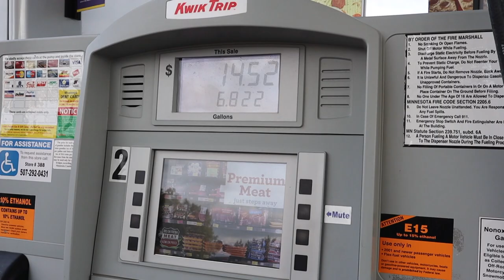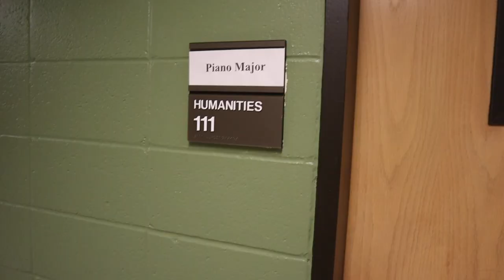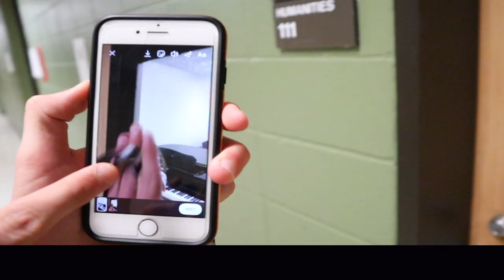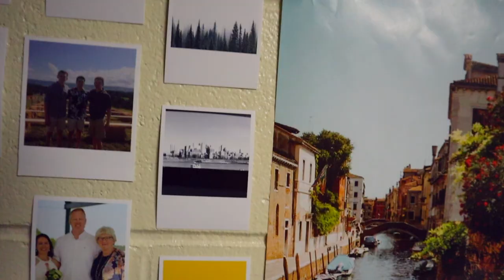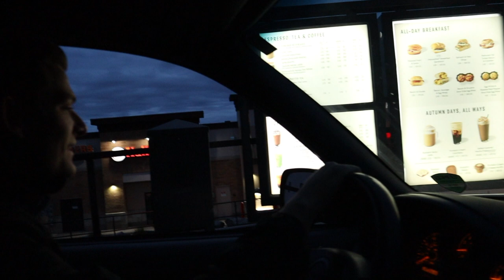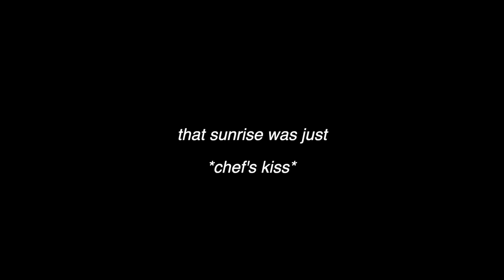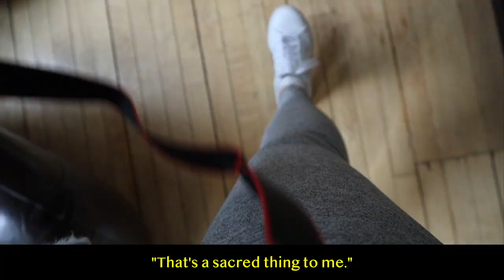a weekend in duluth, minnesota⼁vlog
✰ I took a little trip back up to duluth! I wanted to share my weekend adventure here on youtube.

maxwell landry - retail at the mall (@maxwell.landry on tik tok)

✰ PODCAST (used in the beginning of video)
Joe Versus the Volcano - Today, Explained by Vox

✰ FAQ ✰
what’s your instagram? @rachaelnunemacher
how old are you? 22 (born in 1998)
where do you live? minnesota
➭  editing: final cut pro x